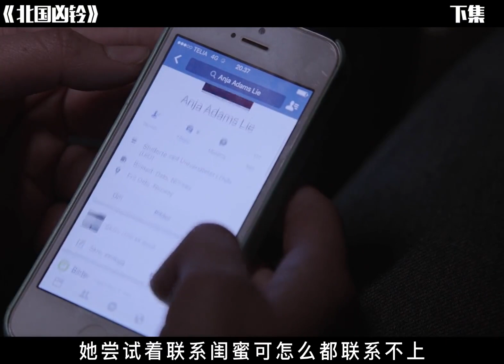父親帶女兒出來打獵，結果槍口卻瞄向女兒！驚悚片!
No.3 | 男人在飛機上撿到一個價值千萬的MP3，可聽后他再也不敢坐飛機了

No.4 | 女孩坐飛機遭空姐離奇要求，驚現空難電影情節！真實故事改編震撼人心